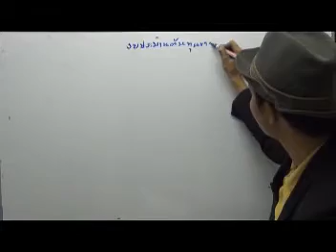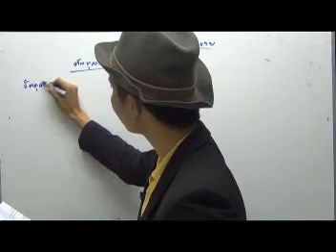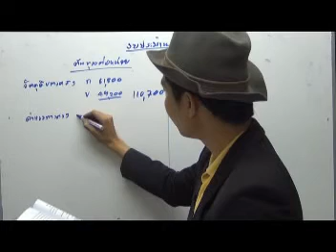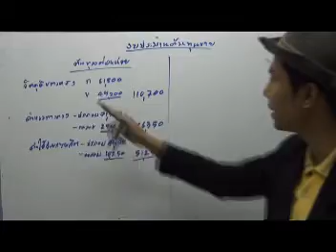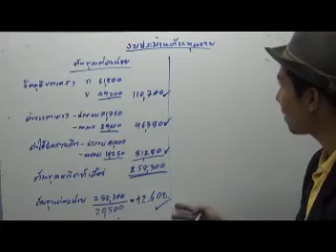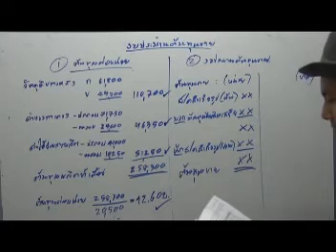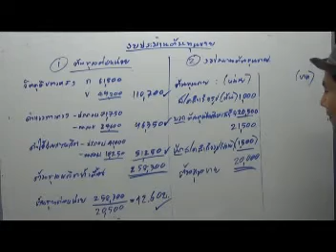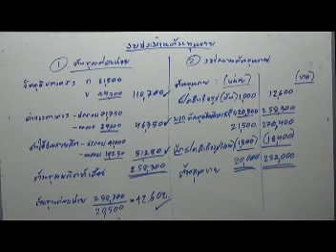การบัญชีต้นทุน 2 งบประมาณ(Budget) งบประมาณต้นทุนขาย 6/7